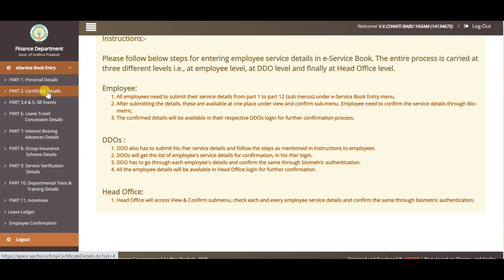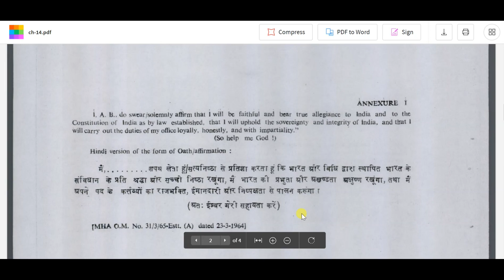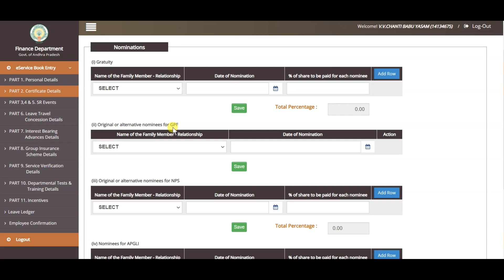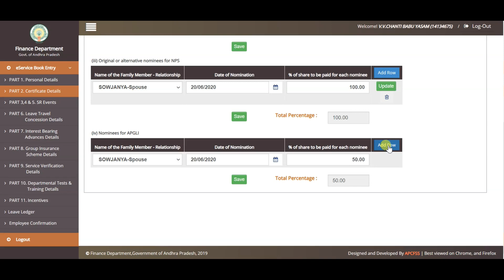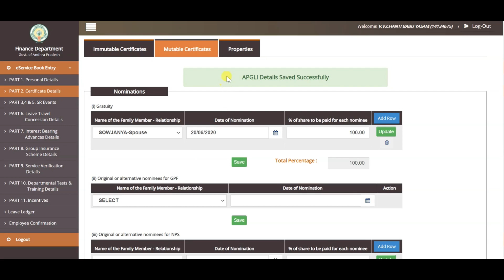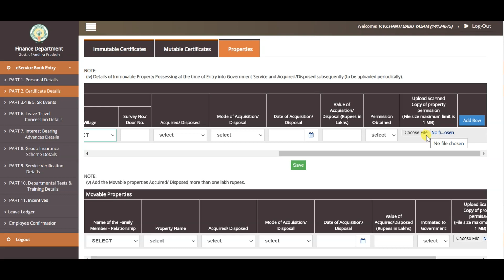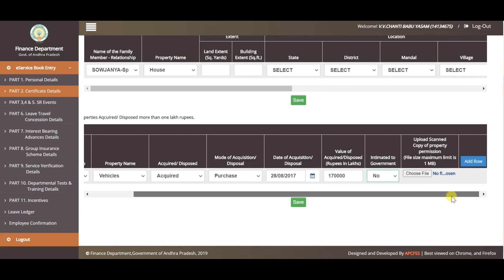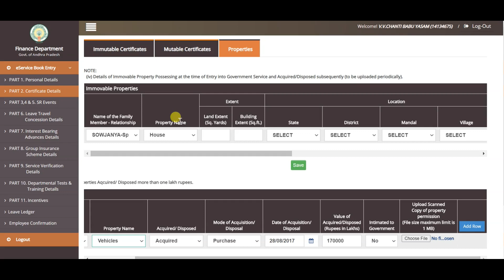AP STATE GOVERNMENT EMPLOYEES e-SR ONLINE PART 2 REGISTRATION | CHANTI YASAM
HI FRIENDS,
IN THIS VIDEO WE WILL KNOW HOW TO ENTER DATA IN PART 2 OF E-SR IN ONLINE?

Required Application Forms for PART-2 :
🔹 medical certificate
🔹 Police Verification Certificate
🔹OATH OF ALLEGIANCE Certificate
🔹OATH OF SECRECY Certificate

DOWNLOAD CLICK BELOW LINK ⬇
t.ly/0Dk3